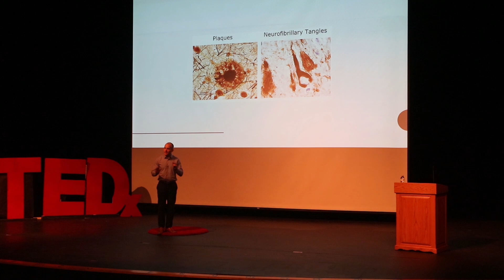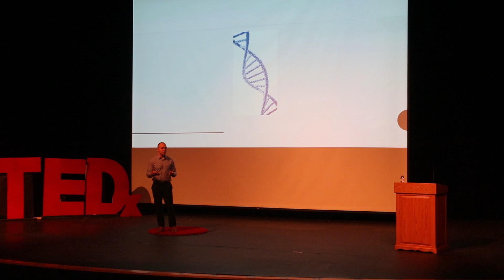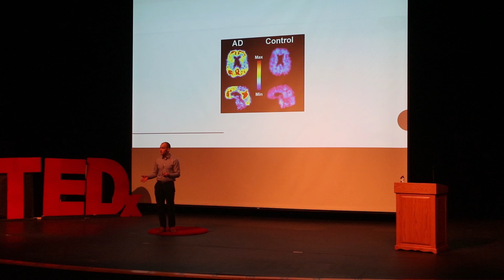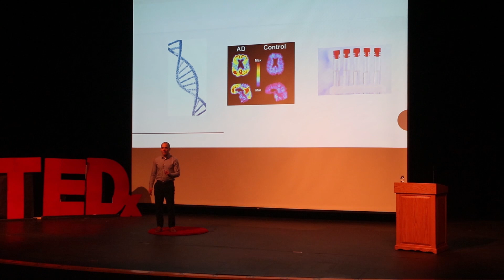Why We May Already Have a Cure for Alzheimer’s Disease | Wade Self | TEDxMarquetteHighSchool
In this inspiring talk, Dr. Wade Self details the information we know about Alzheimer's Disease along with why drugs that have failed clinical trials might still work. Dr. Self also describes the significant advancements made in diagnostics and in measuring the state of the disease. Wade has dedicated the past 10 years to research focused on developing new treatments for
neurological diseases. Wade received his PhD in Neuroscience from Washington University in St. Louis
School of Medicine, where his research focused on improving clinical trial design for amyotrophic lateral
sclerosis (Lou Gehrig’s Disease). Wade is now a scientist at Abbvie Inc., where he helps develop new
treatments for Alzheimer’s Disease. As Wade walks into the laboratory each day, he thinks about the
incredible individuals who courageously endure suffering at the hands of neurological disorders. He
fights for them every day, and will continue to do so throughout his scientific career. This talk was given at a TEDx event using the TED conference format but independently organized by a local community.